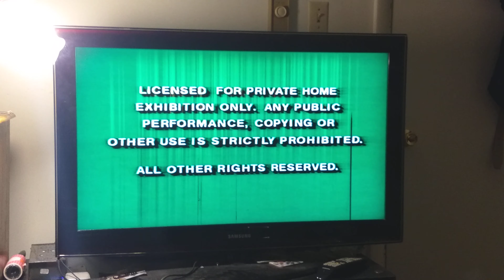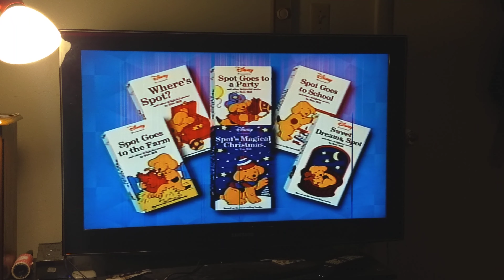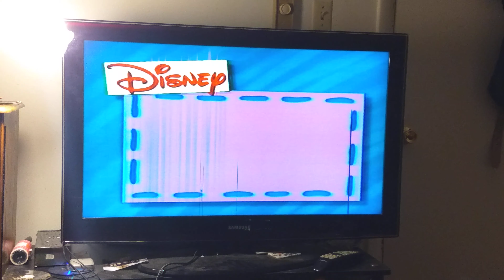opening to volume five working together 1996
so I have three versions of working together I have the 1996 version the 1997 version and the 1998 version so yeah it's very interesting that I had three versions I really don't like how that I got fooled alot because it kind of annoys me a lot when every time I do it but it's kind of crazy so yeah so here's the plan for this week I'm going to be working on spookable 1997 and Monday I will be doing Frankenpooh 1996 to show you what does that tape look like so yeah it's going to be the same version as spookable pooh and working together and happy pooh day so yeah